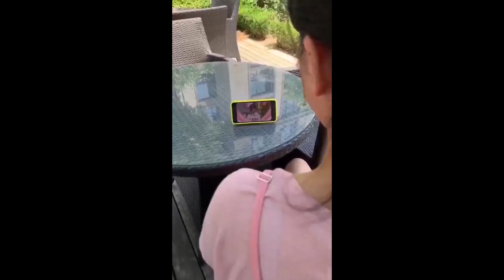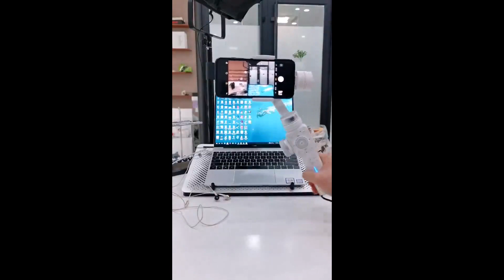Smart Appliances, Gadgets For Every Home/ Versatile Utensils (Inventions & Ideas) #794